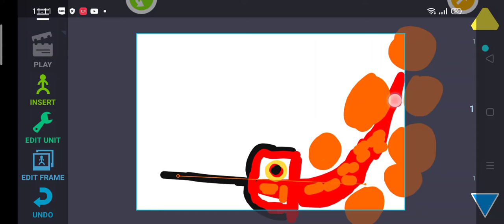sword v2 download